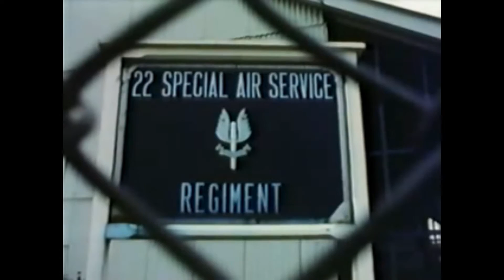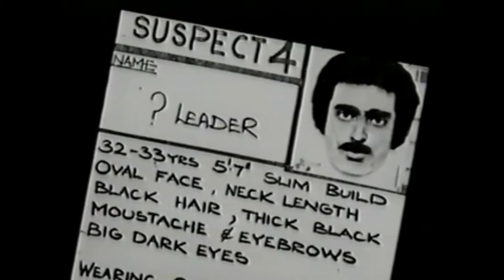Student Documentary - Operation Nimrod